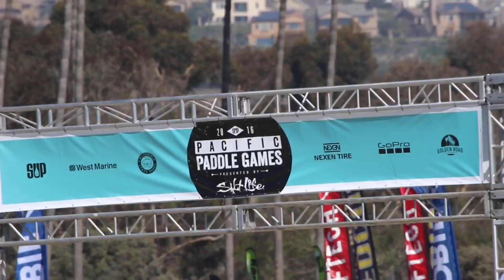Sweet Surfteen 16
Melisa, Rachel and Emily take a surfing lesson with Goff Tours at Doheny state beach, CA.